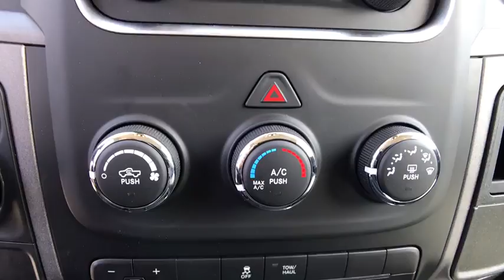2018 Ram 1500 Orlando, Deltona, Sanford, Oviedo, Winter Park, FL G225542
2018 Ram 1500

QUICK ORDER PACKAGE 22B TRADESMAN -inc: Engine: 3.6L V6 24V VVT Transmission: 8-Speed Automatic (845RE) Tradesman Package,GVWR: 6 800 LBS (STD),TRANSMISSION: 8-SPEED AUTOMATIC (845RE) (STD),3.21 REAR AXLE RATIO (STD),REMOTE KEYLESS ENTRY W/ALL-SECURE,TIRES: P265/70R17 BSW AS (STD),WHEELS: 17 X 7 STEEL (STD),POWER BLACK TRAILER TOW MIRRORS -inc: Trailer Tow Mirrors Exterior Mirrors Courtesy Lamps Exterior Mirrors w/Supplemental Signals,POPULAR EQUIPMENT GROUP -inc: Remote Keyless Entry w/All-Secure Carpet Floor Covering Rear Floor Mats Front Floor Mats SiriusXM Satellite Radio For More Info Call No Satellite Coverage w/AK/HI/PR/VI 1-Yr SIRIUSXM Radio Service,TRAILER TOW MIRRORS & BRAKE GROUP -inc: Power Black Trailer Tow Mirrors Trailer Tow Mirrors Exterior Mirrors Courtesy Lamps Exterior Mirrors w/Supplemental Signals Trailer Brake Control,DELETE CARPET -inc: Delete Floor Mats,BRIGHT WHITE CLEARCOAT,TRAILER BRAKE CONTROL,SIRIUSXM SATELLITE RADIO -inc: For More Info Call No Satellite Coverage w/AK/HI/PR/VI 1-Yr SIRIUSXM Radio Service,RADIO: UCONNECT 3 W/5 DISPLAY -inc: 5.0 Touchscreen Display Overhead Console Rear View Day/Night Mirror GPS Antenna Input Temperature & Compass Gauge Integrated Voice Command w/Bluetooth Charge Only Remote USB Port SiriusXM Satellite Radio For More Info Call No Satellite Coverage w/AK/HI/PR/VI 1-Yr SIRIUSXM Radio Service,Rear Wheel Drive,Tow Hitch,Power Steering,ABS,4-Wheel Disc Brakes,Brake Assist,Steel Wheels,Tires - Front All-Season,Tires - Rear All-Season,Bed Liner,Conventional Spare Tire,Power Mirror(s),Heated Mirrors,Intermittent Wipers,Variable Speed Intermittent Wipers,Privacy Glass,Power Door Locks,Automatic Headlights,AM/FM Stereo,MP3 Player,Auxiliary Audio Input,Adjustable Steering Wheel,Power Windows,Rear Bench Seat,Cruise Control,A/C,Vinyl Seats,Split Bench Seat,Auto-Dimming Rearview Mirror,Engine Immobilizer,Traction Control,Stability Control,Front Side Air Bag,Tire Pressure Monitor,Driver Air Bag,Passenger Air Bag,Passenger Air Bag Sensor,Front Head Air Bag,Rear Head Air Bag,Child Safety Locks,Back-Up Camera